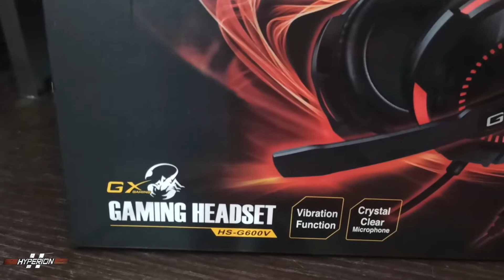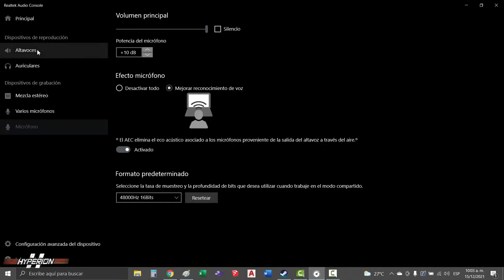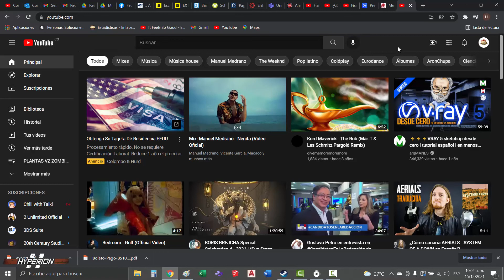Como configurar microfono de Audifonos HS-G600V con Adaptador 3.5mm en Portatil Asus TUG Windows 10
Bueno consegui estos audifonos de Genius GAMING HEADSET HS-G600V
y pues los puse en mi portatil y no me funciono el conector usb, lo probe en otro pc y tampoco le hizo ni lo detecto, pero el plug de 3.5mm si funciono con el adaptador luego de hacer bien la configuracion, ya queda activo el microfono y el audifono, para realizar grabaciones en camtasia. Espero les sirva.

Aqui estare compartiendo componentes y modelos para sketchup, paso a paso y recursos

Este canal necesita de tu apoyo para seguir creciendo, agradezco tu aporte aquí: DONACION PAYPAL

El fanpage cambio por eso los enlaces de los videos anteriores no serviran

how to configure microphone of GAMING HEADSET HS-G600V in laptop ASUS TUG Windows 10